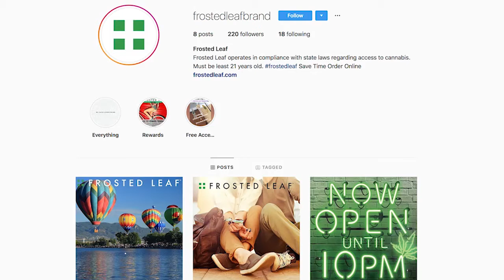Nuggets Weekly Breakdown: What is happening to Denver late in games?